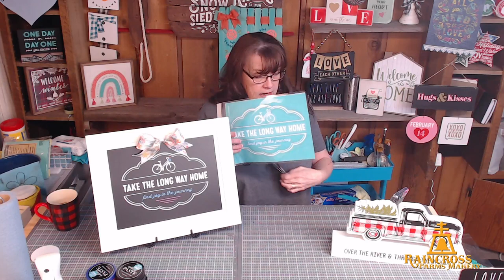Vintage Truck Change up!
Have you ever wished you could repaint your car or truck?  That's what we're going to do tonight to get our décor ready for spring! ❤  Please LIKE/FOLLOW our page, SHARE the video, and give us some hearts 💕